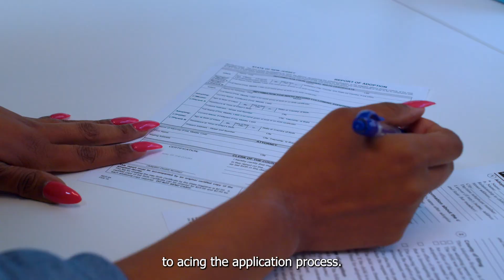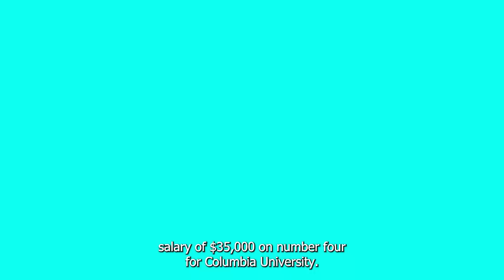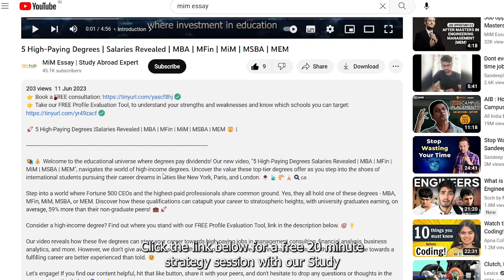5 Best Colleges for Masters in Engineering Management in USA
5 Best Colleges for Masters in Engineering Management in USA

Our latest video, "5 Best Colleges for Masters in Engineering Management in USA," is your go-to guide for discovering the leading MEM programs in the United States. Uncover the unique opportunities each college offers and how they can pave the way for a successful career in engineering management. ✨📈

🔍 In this video, you'll learn about:

✅ High ROI and Job Placement Rates: Explore the impressive return on investment and job placement rates of top MEM programs. With graduates earning average salaries of $120,000 and a job placement rate of 96% within three months, these programs offer unmatched career prospects.

✅ Tuition Costs and Financial Aid: Get detailed insights into the tuition fees and financial aid options available at top MEM schools like Dartmouth, Cornell, and Columbia. Learn how these programs offer both prestige and financial support.

✅ Top MEM Colleges: Dive deep into the best colleges for Masters in engineering management in USA, including Dartmouth College, Cornell University, Northwestern University, Columbia University, and Duke University. Discover their average salaries, tuition costs, and unique program offerings.

Your support helps us bring more valuable insights to students like you!

🌟 Timestamps:
00:00 - Introduction to Top MEM Colleges in USA
00:15 - High ROI and Job Placement Rates
00:55 - Dartmouth College
01:17 - Cornell University
01:38 - Northwestern University
01:52 - Columbia University
02:11 - Duke University
02:30 - Conclusion and Expert Advice